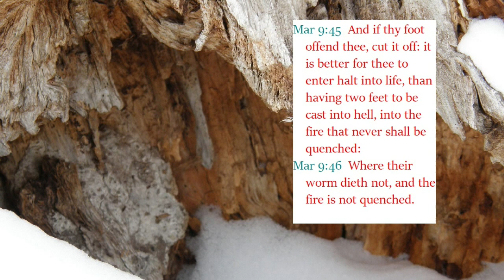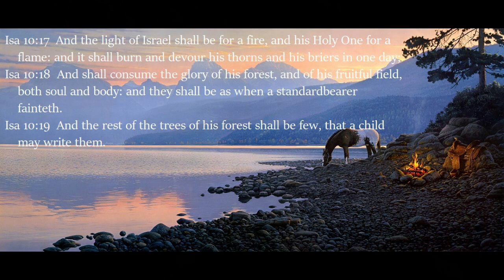EWURADE BER BA DA SIOM : GHANA's WORSHIP SONG with Bible Scriptures